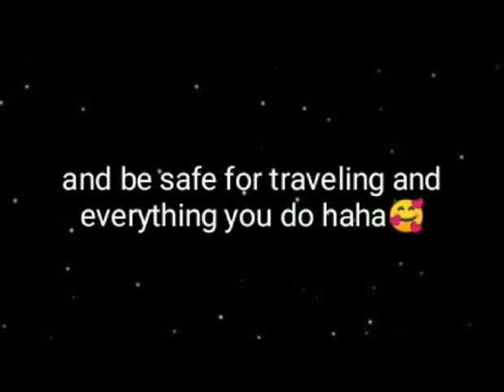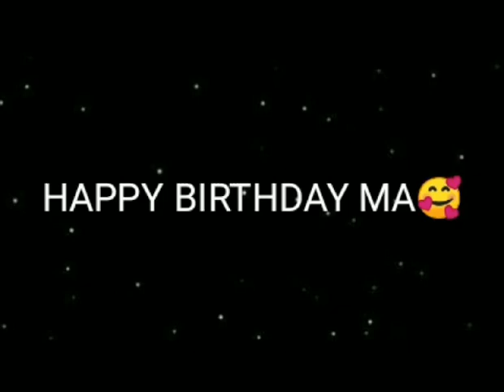Message from my eldest//jerome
always remember mama loves you all so much😘😊🥰🤗